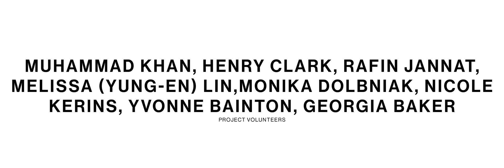BA21: BA (Hons) Fashion Design and Development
BA (Hons) Fashion Design and Development

Course Leader: David Hopwood

Videographer - James Rees

Assistant to videographer - Rami Hassen

Video editing  - Greg Orrom Swan and Joana Lírio

Creative Director - Rob Phillips

Casting  - Jonathan Lyons

Make Up -Kirsty Gaston
Using skincare by Malin and Goetz and make up by SUQQU

Hair  -  Ginelle Joseph

Hair Assistant  - Ellie Joseph

Dressers - Zac Ward and Faye Dobinson

Project volunteers  - Muhammad Khan, Henry Clark, Rafin Jannat, Melissa (Yung-En) Lin, Monika Dolbniak, Nicole Kerins, Yvonne Bainton and Georgia Baker

With thanks to LCF Exhibitions Technical Team - Luke Turk, Fergus O’Connor

& LCF Events Team - Martha Shepherd, Harriet Bennett, Luke Saville, Loredana D’Andrea

Pro Vice-Chancellor and Head of College, London College of Fashion - Professor Roni Brown PhD, PFHEA, FRSA

Dean of School of Design and Technology - Professor José Teunissen